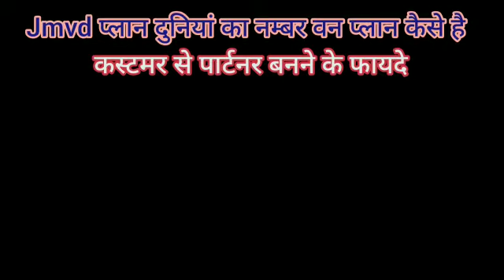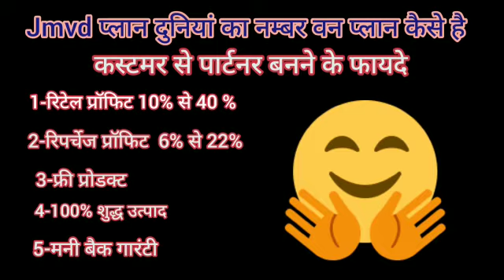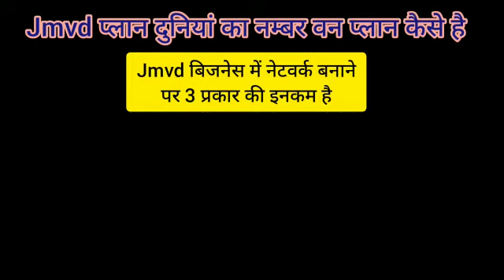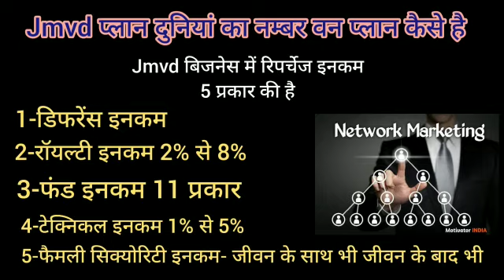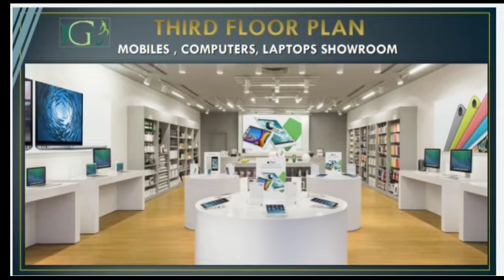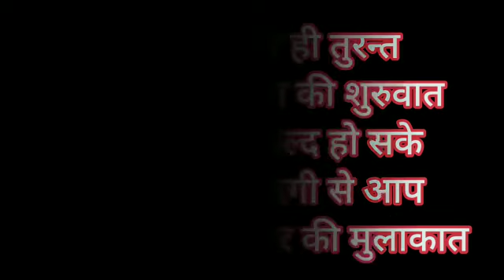JMVD UPDATE PLAN 2021 की पूरी जानकारी||ओम सर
Video from Jmvd बिजनेस